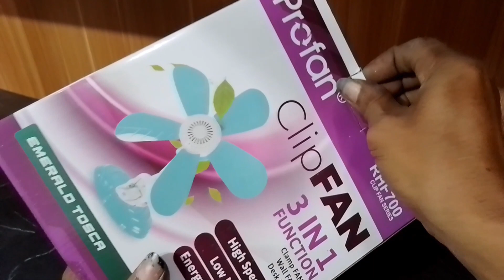kipas angin 3in1 pemasangan//clip fan